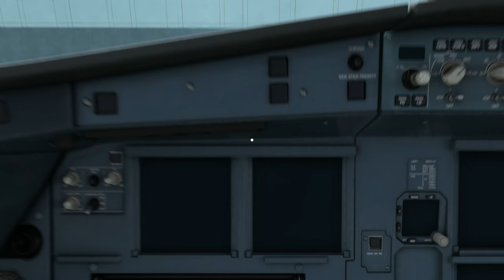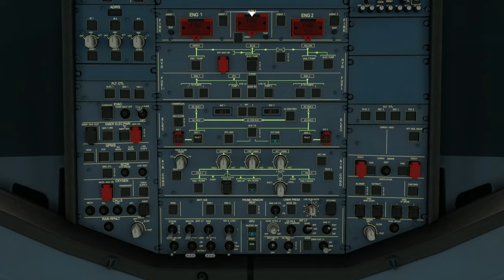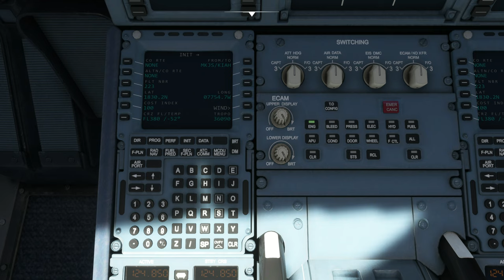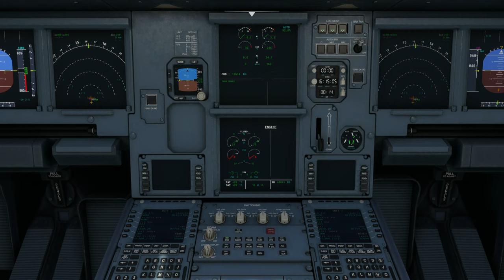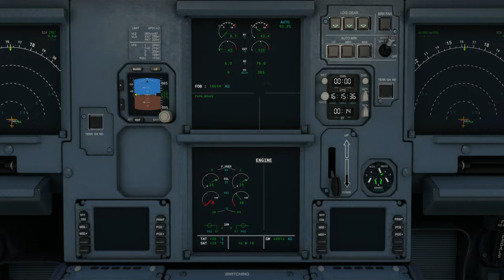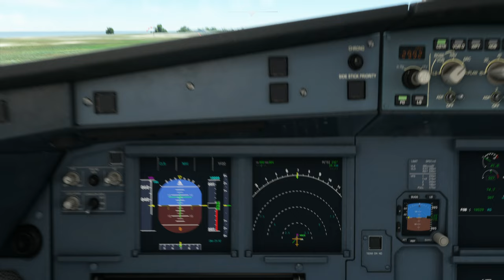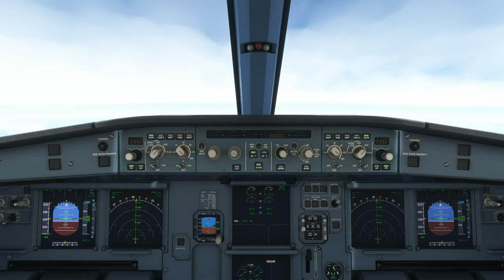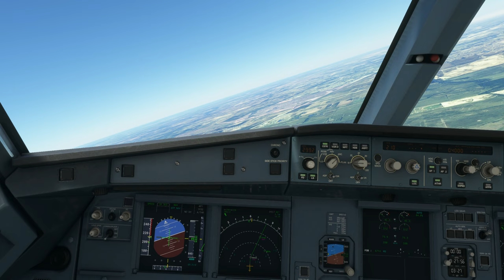North America Tour Leg #9 To George Bush Intercontinental Houston Airport (KIAH) - Lightning Strike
Departure:  Sangster International Airport (MKJS)
Runway: 7
Weather Condition: Live

Cruise Altitude: 38,000 ft

Arrival:  George Bush Intercontinental Houston Airport (KIAH)
Runway: 9
Runway Elevation: 97 Ft AMSL
Weather condition: Live